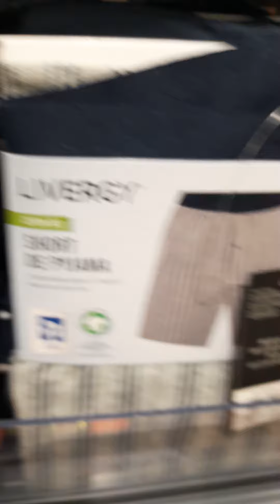Lidl (aujourd'hui les amis )